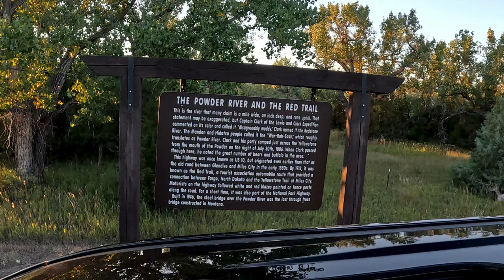Chasing Some South Dakota Color!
Come along with us as we do some rockhounding in South Dakota!

Look for us on Facebook and Instagram!

Here are some links to some of the equipment we use.

- Centurion Battery Powered Spray Bottle
- ESTWING Rock Pick
- Estwing - GP18 Gad Pry Bar - 18"
- 10" Hi Tech Diamond Lapidary Slab Saw
- 8" All-U-Need Hi Tech Diamond Flat Lap
- GoPro HERO11 Black - Waterproof Action Camera
- GoPro HERO12 Black - Waterproof Action Camera
- GoPro Media Mod
- DJI Mini 4 Pro Folding Drone with RC 2 Remote
- SENSYNE 62" Phone Tripod & Selfie Stick
- Windslayer Cover Wind Muff for GoPro Hero 11
- Rockhounding Montana: A Guide to 100 of Montana's Best Rockhounding Sites
- Roadside Geology of Montana